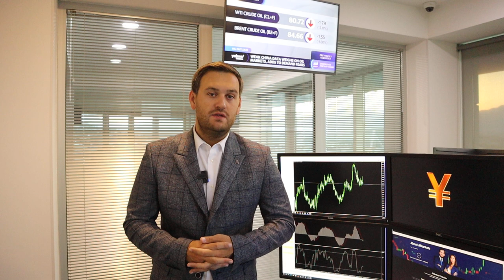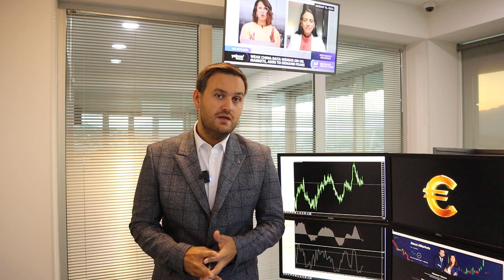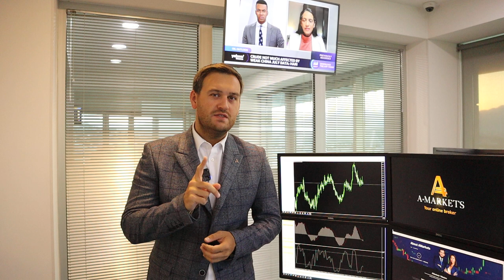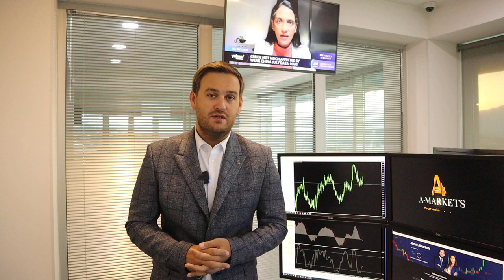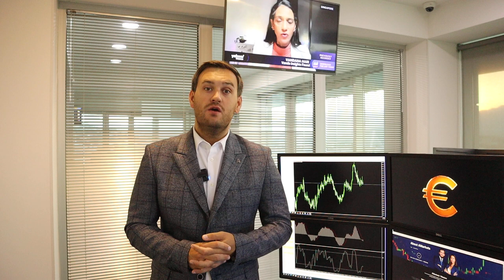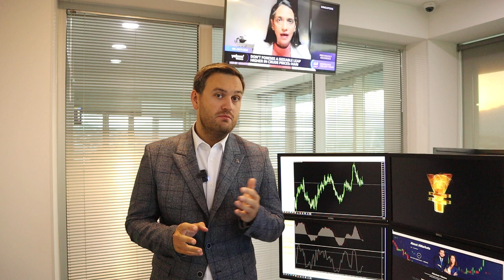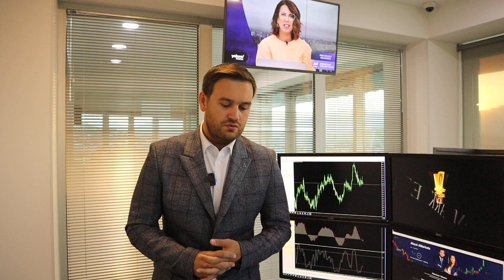Доллар: прогноз до конца месяца | AMarkets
Прогноз по доллару до конца месяца, какие факторы и события повлияют на американскую валюту, будет ли доллар снижаться, от чего зависят перспективы еще одного повышения ставки в США, о рынке труда Англии, как инфляция влияет на фунт, почему пока не стоит покупать нефть, как заработать на паре USD/JPY